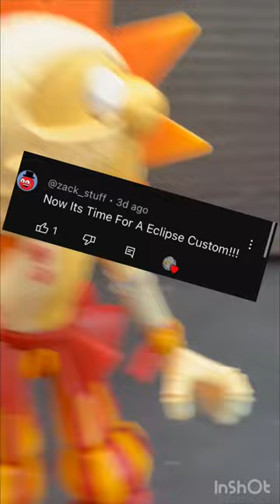ECLIPSE CUSOTM FIGURE ☀️🌑☀️🌑